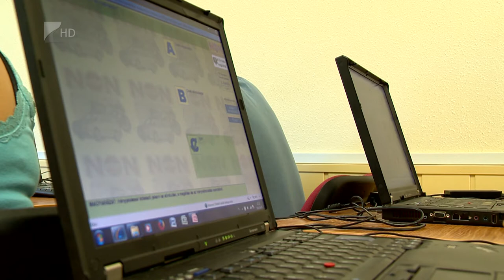Drágulhat a jogosítvány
Ősztől jelentősen drágulás várható az autós iskolák képzési díjaiban, mivel az oktatók döntő többségét nem csak az üzemanyagárak növekedése, de a katás vállalkozások megszüntetése is érinti. Egy B-kategóriás jogosítványt jellemzően négy hónap alatt lehet megszerezni, és ezért átlagosan a szükséges pótórákkal együtt körülbelül 350 ezer forintot kell fizetni Szabolcs-Szatmár-Bereg megyében.